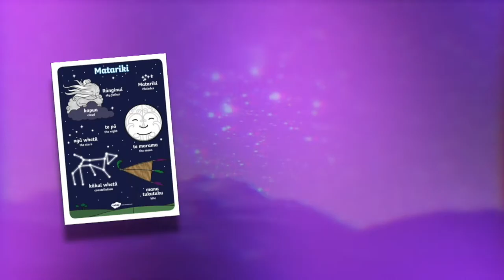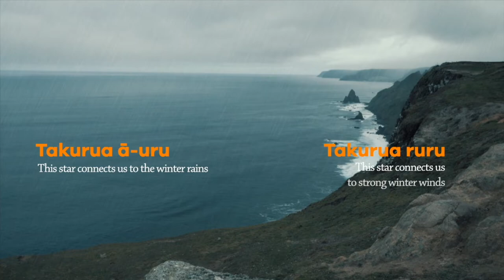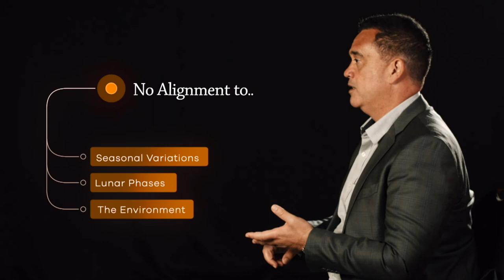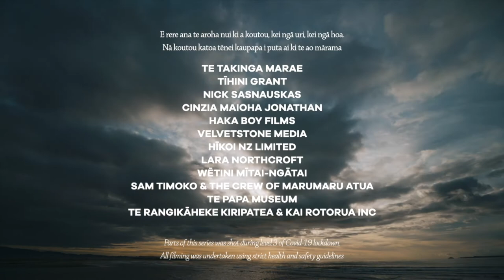Beyond Matariki Episode 1 - Takurua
Join Professor Rangi Matamua as he talks to the Takurua season. We talk about the Matariki cluster and how important it is in regulating the Māori year. We also discuss the 3 lunar months of this season, Pipiri, Hōngongoi & Hereturikōkā.